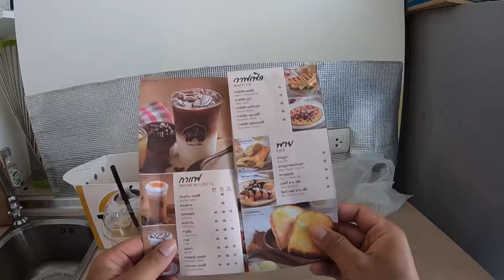กาแฟพันธุ์ไทย โคตรเข้มข้น | ตะลอนไปกัน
เป็นกาแฟที่มีเอกลักษณ์เฉพาะตัวกินหอมคาเฟ่อีนโคตรแรง